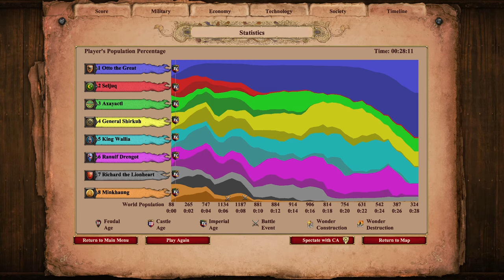AoE2:DE - 1 AI vs. 7 AI, but that 1 AI can train cheat units.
1v7 Regicide with ultra-high resources and extreme difficulty. Cobra Cars replace Knights, Sharkatzor replaces Hand Cannons, Photonman replaces Skirmishers and Alfred the Alpaca replaces Spearmen.

Also, more than half of player 1's deaths was caused by friendly fire.